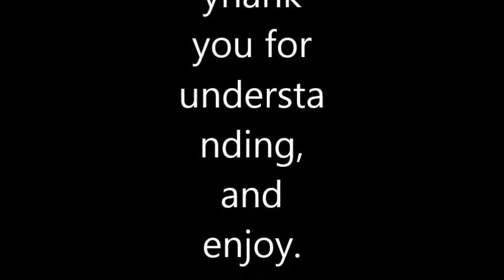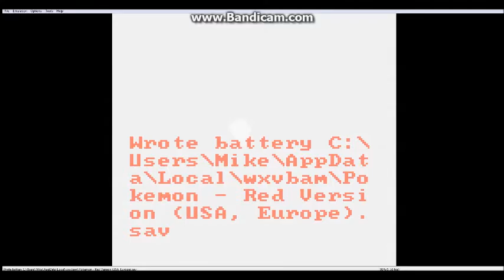Pokemon Red LP Part 2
Beaver grinds, fails to beat brock the first time, and more!